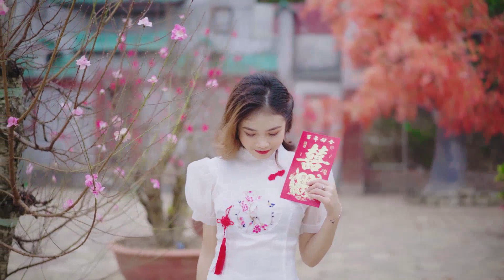Erin Burton Corliss Dickey Sharron Pinkerton Erin Burton